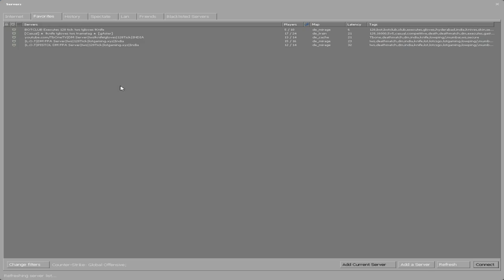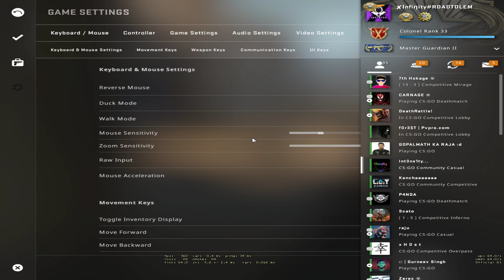yaaaaaaaaaaaaaaaaaaarrrr kya game hai ye bhai sab.....csgo--toda cersur lelo plox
RAM: 64gb RGB CORSAIR VENGEANCE 3333Mhz[overclocked at 3800Mhz]

SSD: SAMSUNG 960 EVO 1tb

HDD: 2tb SEAGATE HDD

PROCESSOR: i7-8700k

GPU: MSI GTX 1080TI 11GB GAMING X

CPU Cooler: COOLERMASTER ML240L

Monitor: BenQ XL2411P

Power Supply: 850W GOLD PSU CORSAIR

Keyboard: LOGITECH G413

Headset: HYPER X CLOUD 2 AND HYPER X CLOUD APLHA

MAKE SURE TO CHECK OUT - [L.O.T] SERVERS.

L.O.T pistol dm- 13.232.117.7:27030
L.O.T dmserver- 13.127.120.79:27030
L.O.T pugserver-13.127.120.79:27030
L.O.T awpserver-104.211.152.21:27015